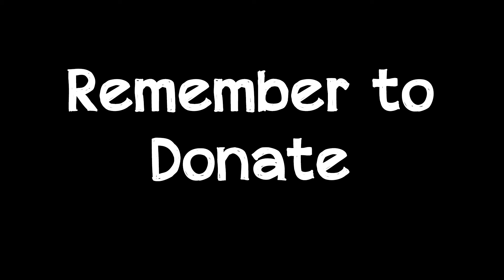My IBC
I challenge Corey Crawford, Capt Larry Blue and Heidi Schubach Jones.